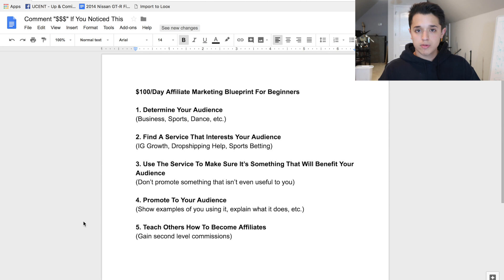My $100/Day BLUEPRINT To Get Started With Affiliate Marketing